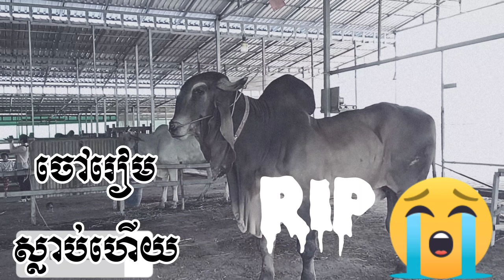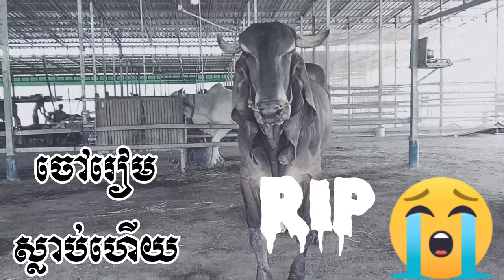Ep:18គោបាចៅរៀមស្លាប់ហើយបងប្អូន😭 Cow Ream is dead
Welcom to my channel Math saly Cattle Farm
Hello my daer customers and viewers this channel
i want to show you about: Cow for sale,Cattle Fram,
Cattle Raisings Techniques,
If you like video and want toget more viseos
Thank you parents, uncles and aunts for watching my video from beginning to end.
Thank you very much, parents, aunts and uncles, all of you
Eat with all duties, age, caste, happiness, do not be lazy, thank you ❤️
សូមស្វាគមន៏មកកាន់ឆានែលរបស់ខ្ញំុ កសិដ្ធានចិញ្ចឺមគោ ម៉ាត់ សាលី
សូមជំរាបដល់អតិថិជននិងអ្នកមើលជាទីស្រលាញ់របស់ខ្ញំុ
ឆានែលនេះ ខ្ញំុចង់បង្ហាញអំពីរ÷
ការចិញ្ចឹមគោយកកូន ,កសិដ្ធានចិញ្ចឹមគោ,នឹងគោសម្រាប់លក់.
ប្រសិនបើអ្នកចូលចិត្តវីដេអូនេះហើយចង់ទទួលបានវីដេអូបន្ថែម
ទៀតជាមួយខ្ញុំសូមជួយចុច ជាវឆានែលខ្ញុំផង។
សូមអរគុណពុកម៉ែអ៊ុពូមីងទាំងអស់បងប្អូនទាំងអស់ដែលបានទស្សនាវីដេអូខ្ញុំពីដើមដល់ចប់
ក៏អរគុណយ៉ាងជ្រាវជ្រៅសូមអោយពុកម៉ែអ៊ុពូមីងបងប្អូនទាំងអស់
ទទួលទានមានបានគ្រប់ភារះកិច្ច អាយុ វណ្ណះ សុខះ ពលះ កុំបីឃ្លីឃ្លាតឡើយ  សូមអរគុណ❤️ស្រលាញ់ link មួយណាចូលមើលមួយនឹងទៅពុកម៉ែបងប្អូន🥰😘😍💖💖💖💖💖💖💖💖💖💖💖💖💖💖💖💖